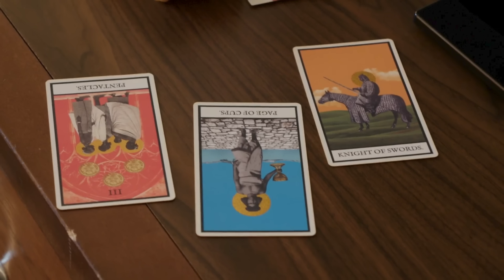Nicole HUMILIATES Mahmoud, Emily Confronts Kobe's Friends, Rob & Sophie Fight Again (HEA 8x5)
Bonus Content

Music
➔ it's a recap!

Video Editor
➔ Mark